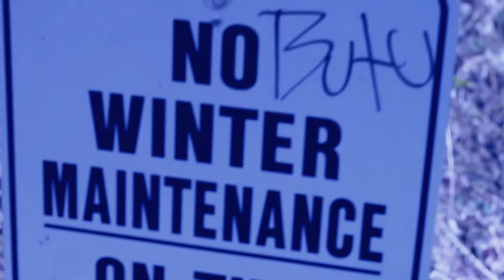Eddy Culjak - Empty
Music video for the Eddy Culjak latest single Empty.